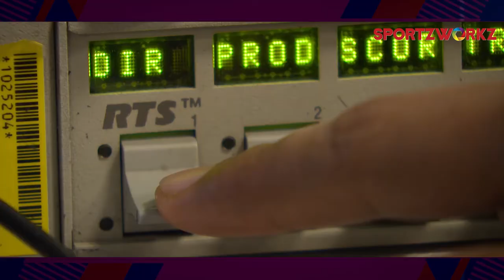SPORPRREP - Sports Broadcasting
IPL 2020 stadium attendance : 0 🚪
IPL 2020 viewership figures: 405 million 🤯

Those astounding numbers show the massive power and reach of sports broadcasting. 🎥

Want to make it your career? and sign up for our SPORPRREP broadcasting module!